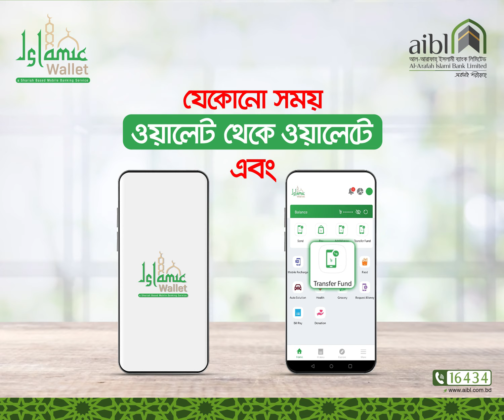Fund Transfer Islamic Wallet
Client: Islamic Wallet
Agency: Mediabell360